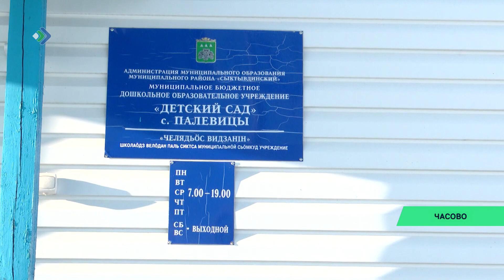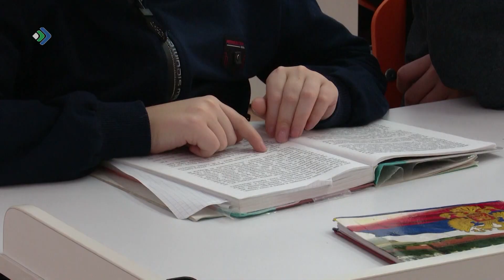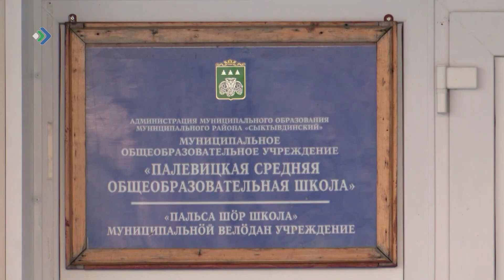Власти Сыктывдина ищут варианты размещения школьников из Пажги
Власти Сыктывдина ищут варианты размещения школьников Пажги на время проведения капитального ремонта в местной школе.